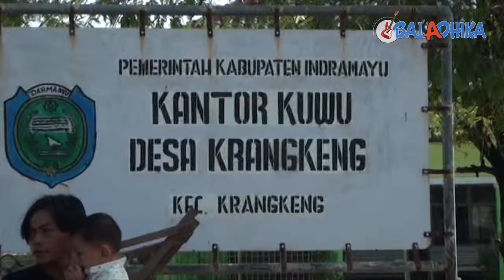NYUSUBI WETENG - BALADHIKA RASULAN SYAFITRI KRANGKENG 2018